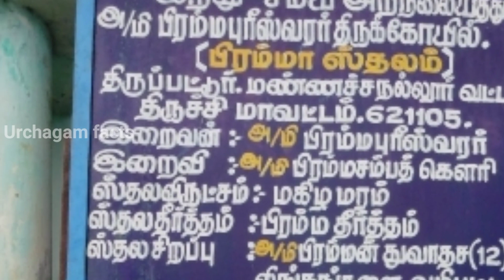திடீரென பிரம்மபுரீஸ்வரர் கண் திறந்த அதிசயம் ! கருவறைக்குள் நடந்த அபூர்வம் !